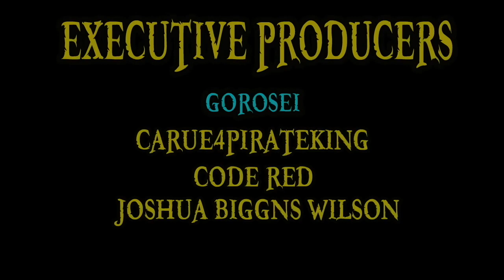NO MORE ALLIANCES!!! | One Piece Chapter 950 Review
Shobu Samurai by Shinri: